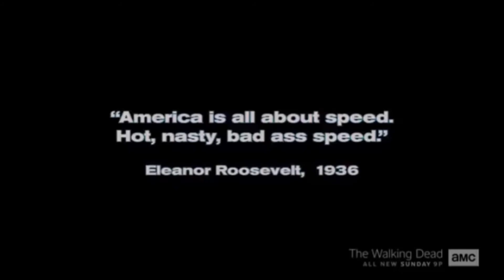Talladega Nights: The Ballad of Ricky Bobby (2006) intro (AMC Version)